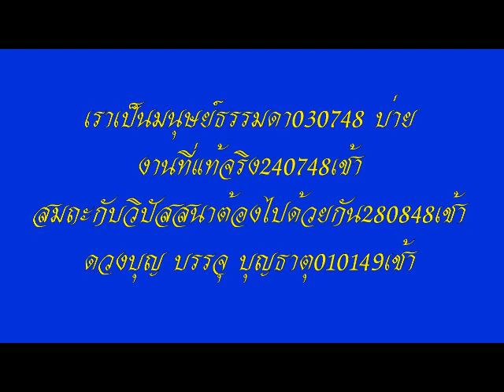โอวาทหลวงพ่อธัมมชโย วัดพระธรรมกาย นำนั่งสมาธิ ชุดที่ ๑๔/๒